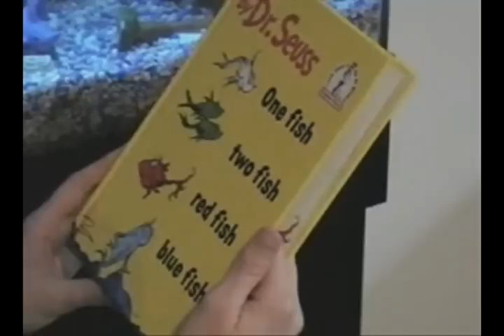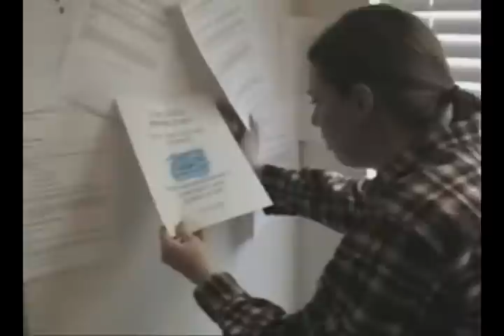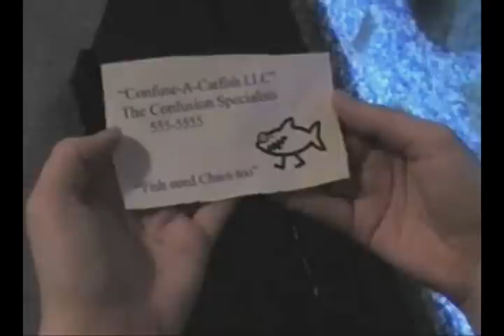Confuse-A-Catfish Part 2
Fish Need Caos Too